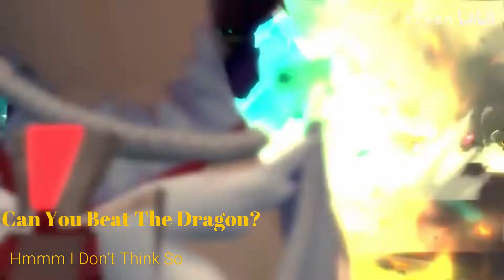Re: Glamore Trailer Unofficial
Re: Glamore Dragon nest trailer

if u want play Re: Glamore DN you can download in Here

Register Please Join Discord

This Game in first  release

Soon we update the features ENJOY ^^

Link download